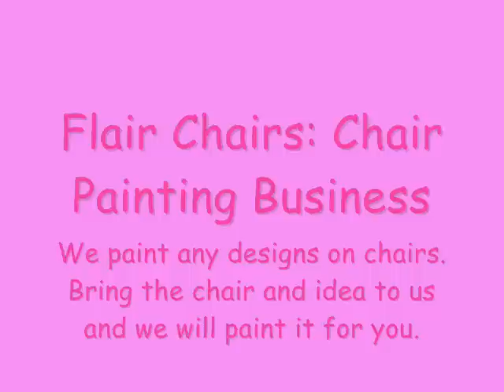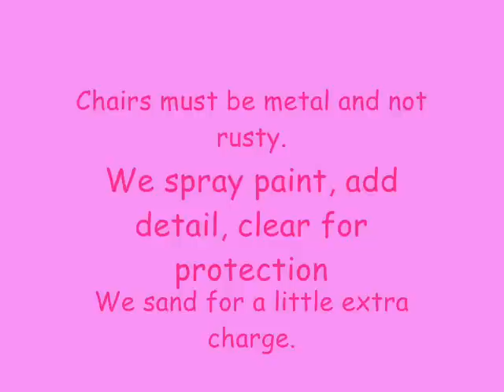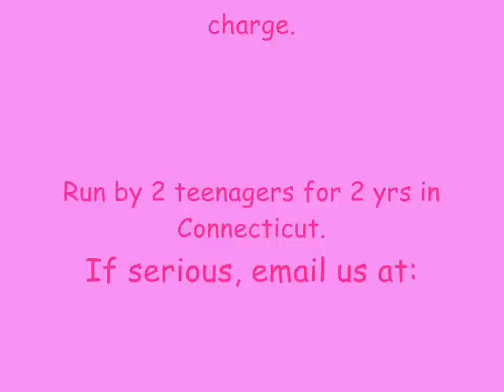Chair Painting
My sister and I paint chairs. Only SERIOUS people only!!